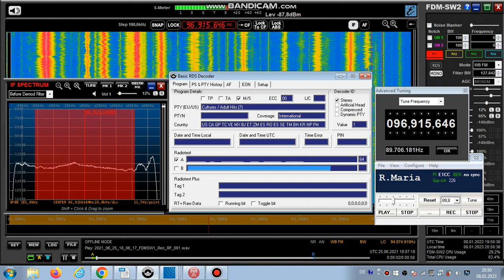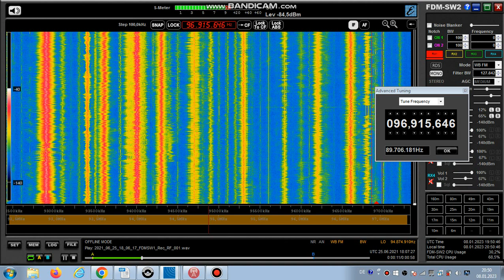FM DX Es - 250621 1807UTC - 96.9 Radio María (E) Getafe/Cerro de los Ángeles (MAD-M) 20kW 1811km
96.9 – E1CC, R.Maria_ , AF:#6-96.9;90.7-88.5;100.3-Filler; e-f, stereo

96.9 m s E R.Maria E1CC Radio María es Getafe/Cerro de los Ángeles (MAD-M) 666m 20kW 1811km 248°

AF-Check:
90.7 s E Radio María es Getafe/Cerro de los Ángeles (MAD-M) 666m
(1) 1811km 248°
88.5 m s E R MARIA E1CC Radio María es Toledo/Cerro de los Palos (CAM-TO) 640m 2kW 1867km 248°
100.3 s E R MARIA E1CC Radio María es Villarejo de Salvanés (MAD-M)
755m (1) 1792km 247°